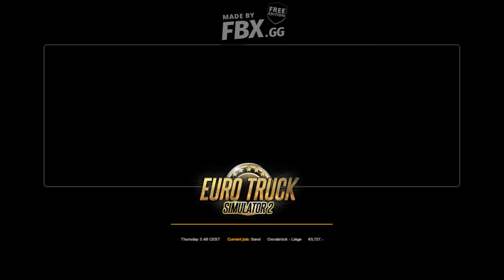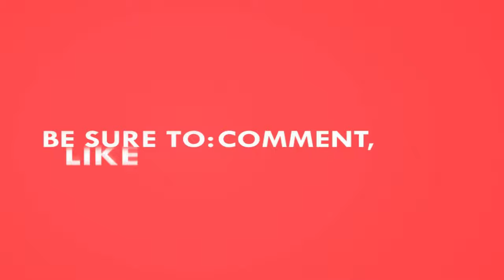My Video7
THIS GAME SPECIAL :
ANY REQUESTS, ENQURIES AND SUGGESTIONS